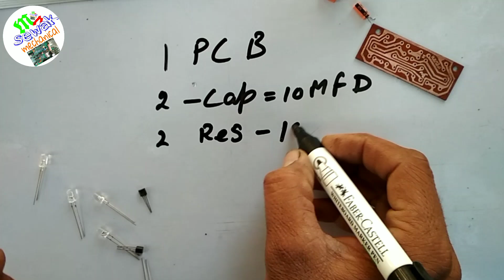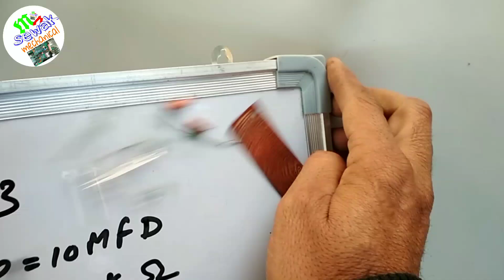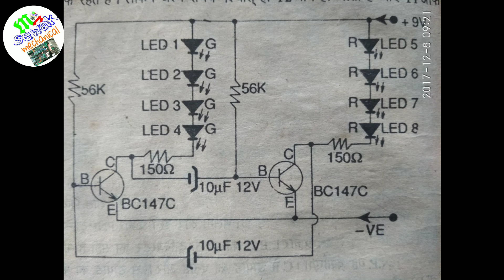7th,8th,9th classes special science LED project